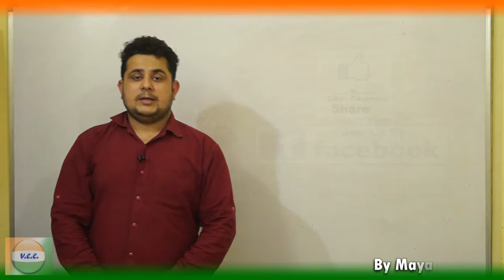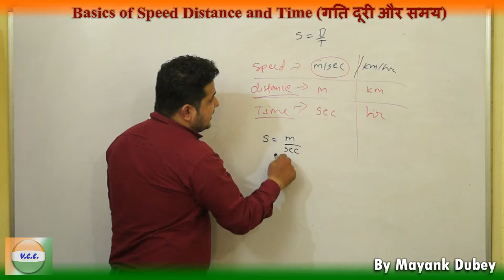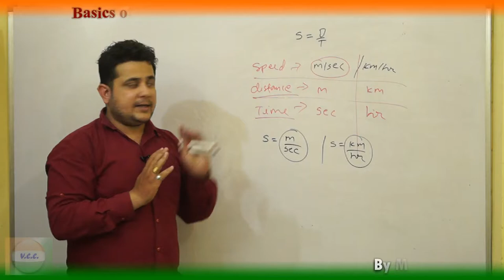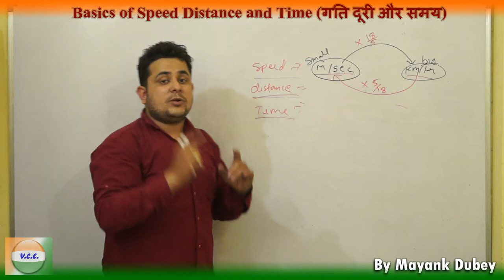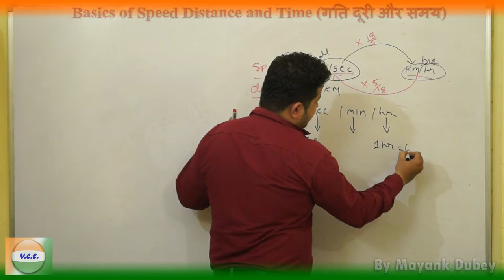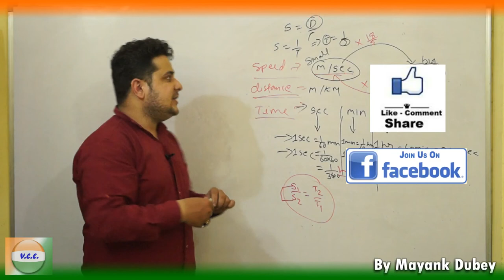Basics of Speed Distance and Time Part#01